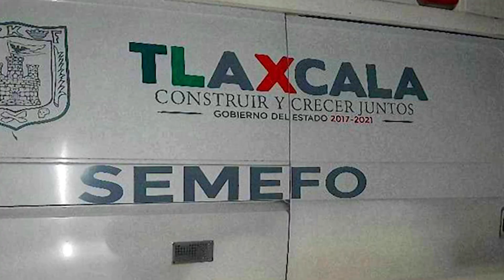Canal13Puebla 🔴 Hechos Tlaxcala. Hombre se suicida en Xaloztoc. 30 de diciembre 2020.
🔴 Hechos Tlaxcala… Hombre de 28 años, se suicidó en Xaloztoc; se registra una persecución entre un tractocamión y un autobús privado; médico e investigador tlaxcalteca, recibe vacuna covid.
Abigail Villegas @Canal13Puebla